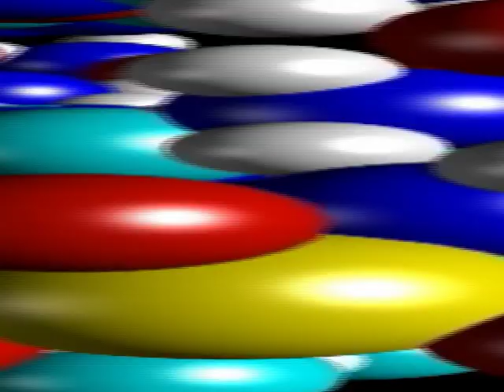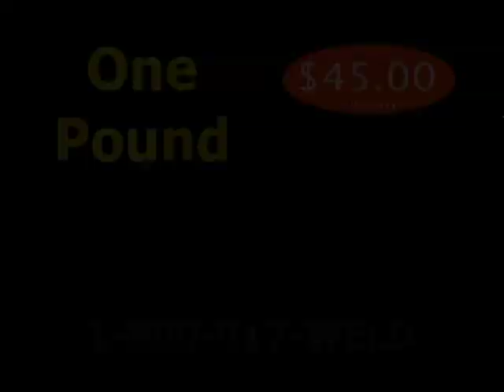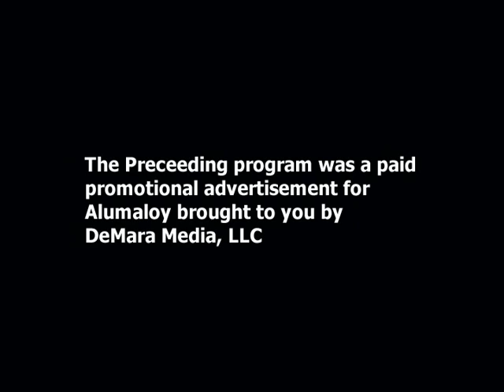Alumaloy Part 3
Alumaloy As seen on TV Repair Aluminum , Pot Metal, Galvanized Steel using your own propane torch.